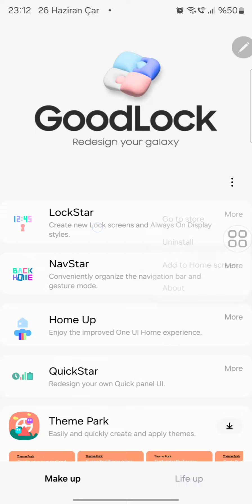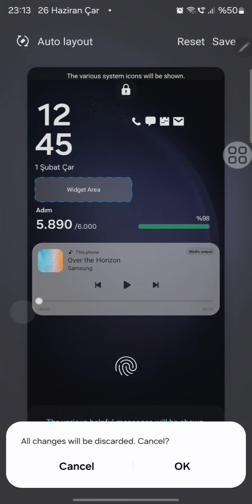Samsung goodlock Lockstar (kilit ekranı) uygulamasi ayarlari